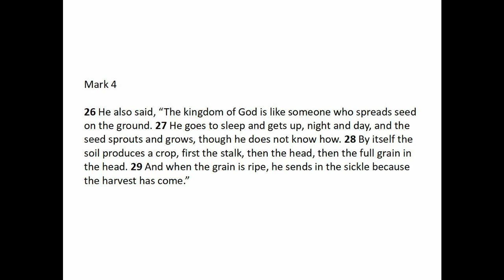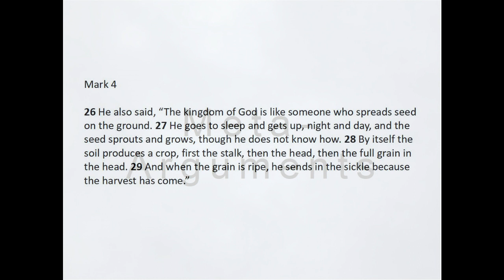Meta-arguments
A discussion of meta-arguments, that is arguments about things other than historical data, in the issue of the historicity of Jesus